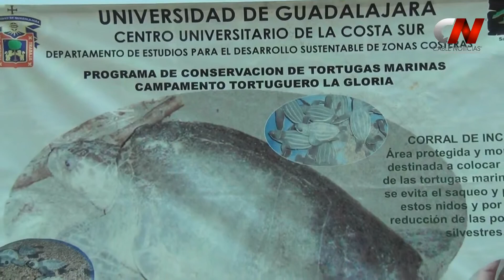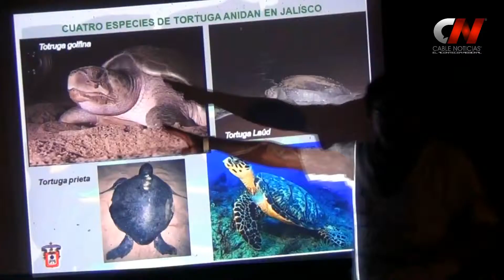Tortuga Marina campamento La Gloria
Campamento tortuguero La Gloria en Tomatlan Jalisco